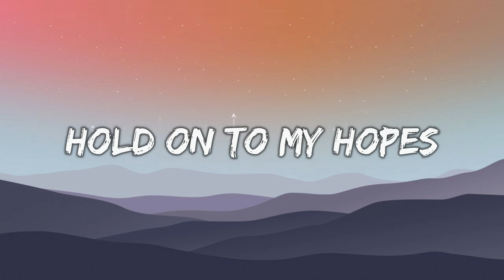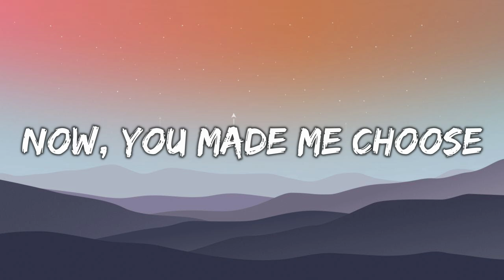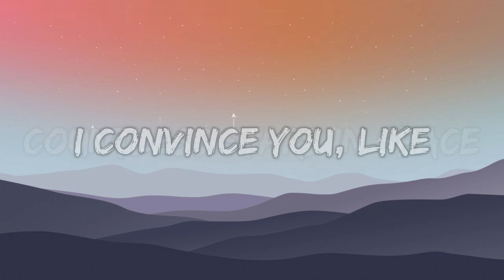Hope (Lyrics Video)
Music Producers / Singer-songwriter: Hrithik Koneri

Lyrics:
Hey? hey?
I still hold onto my hopes
Do I deserve this, why?
I'm here guessing all alone
And I
I can let go of my temper
Give me peace and the company
Don't leave me in the middle of this storm

I Hope you see it again
I convince you, like
Deeper than the sea
Wanna get back

Hope you change your mind
Let's rewrite the verse
And change our destiny
Would you follow me?

Countless stars in space
Wanna get back?

I hope you change your mind
I wish for the best
Still, you're doubting me!

Do you get this? You're my world
And I need you to be my close
It's just me and you, we're whole
Nothing I ever mind
No,
Don't go away, stay close
I might be little too rude
But wow, You made me choose it's tough

Wanna get back

Wanna get back?

Slowly,
Hopes takin' me to an end
I promise, mark my word
I'm here
Let's get this sorted out
Cause I'm faded away from love

Slowly,
I promise, I'll never let you down
Cause I'm anxious more than alive

Wanna get back

Wanna get back?